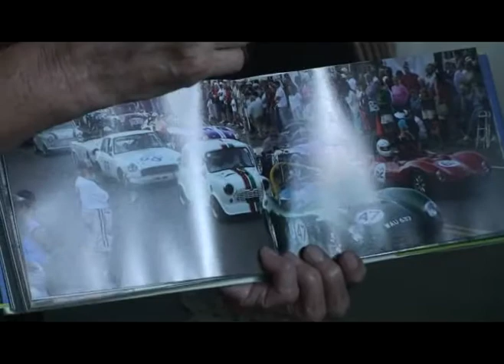Speech therapy picture description of car rally